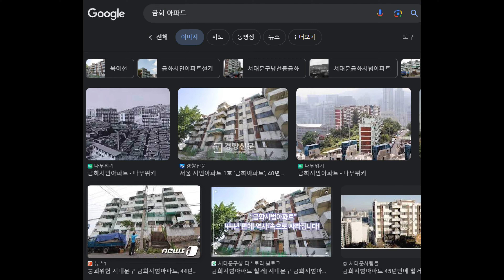고등학생이 야망을 가지면 벌어지는 일